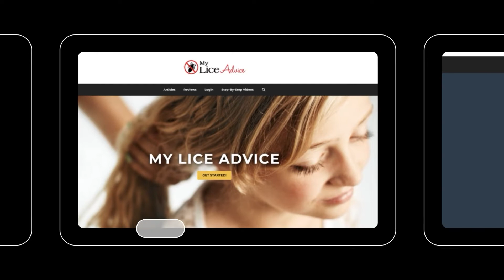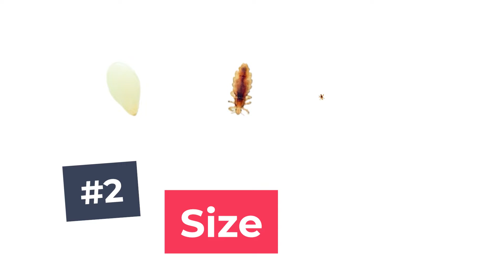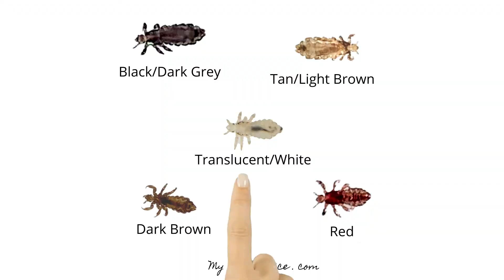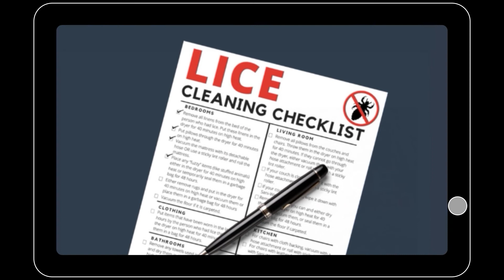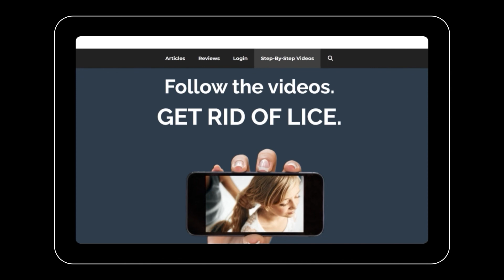What Lice Look Like Video Tutorial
Discover exactly what lice look like including their color, size, and eggs in this video tutorial.

#1- Lice Blend in with the hair
Let’s get this first myth out of the way right at the beginning. Head lice are not only tan or white. Head lice are a wide variety of colors including dark brown, light brown, tan, gray, red, and even translucent white! You can imagine those mostly transparent lice are especially difficult to see and they are extremely common.

#2 - Lice Actual Size
You’ve probably seen lots of pictures of head lice close up, but it can be difficult to determine the actual size of lice from these types of photos. Some sites claim that lice are the size of a sesame seed, but that’s not entirely true. Adult head lice may be the size of a sesame seed (about 3mm long), but nymphs are much smaller, usually closer to only 0.5mm long. It is these very small lice that are so difficult to spot.

#3 - Lice Color
Why are there different colors of head lice?

Head lice are experts at blending in, and that includes blending in with both hair and skin color. When head lice first hatch, they are almost completely see-through.

As lice reach adulthood, they tend to darken in color according to their surroundings.

For those with blonde or light brown hair, you’ll typically see tan or light brown adult lice.

For those with black hair, you’ll typically find dark gray to black lice.

Why are some head lice red?

Don’t be terribly horrified if you find a few head lice that are red. Head lice are like vampires, feeding on human blood multiple times a day! In fact, if lice fall off the head and cannot feed on human blood, they usually die within 24 hours.

After lice feed, they get nice and fat on blood. Their stomachs fill up with this blood and their entire abdomen plumps up.

#4: What Lice Look Like (legs)

The defining characteristics of both super lice and regular lice are:
●       Six legs attached to upper ⅓ of body (not attached to their abdomen)
●       No wings
●       Varying colored (see above) bodies, darker body as they get older and after they die
●       Black stomach/intestines visible through translucent body (larger after feeding)
●       Antennae
●       Tapered/claw-like legs

#5- Lice Eggs
Lice eggs, also known as “nits,” are one of the first signs of a head lice infestation. Lice lay between six and ten of these nits in the hair every day, and it adds up quickly. Nits are often mistaken for dandruff or dirt in the hair because they are small and their shiny appearance can make them look white.

Nits are most commonly found in the “hot spots” of the head. These hot spots are the places that lice most like to lay their eggs. The hot spots are behind both ears, on the nape of the neck, and on the crown of the head.

#6- Neck Rash or “Lice Bites”

Another sign of lice (also caused by an allergic reaction to lice saliva) is a neck rash or red bumps on the neck. For many people, this sign can show up even before the itching begins. Many people refer to this symptom as “lice bites.”